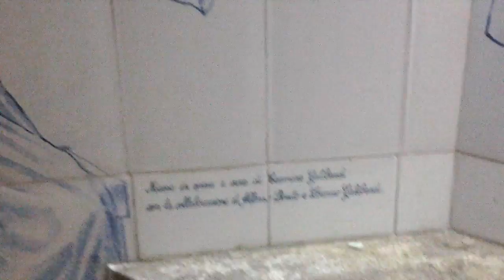Minori.confraternita SS SACRAMENTO